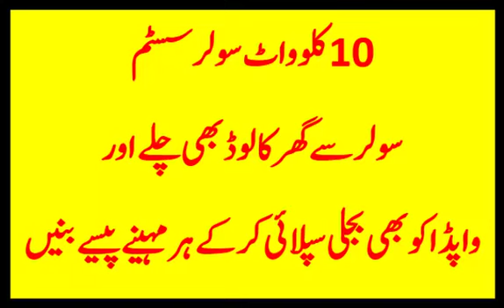10 KW Solar System with Net Metering - Video Coming Soon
"Experience Share" is a YouTube Channel, where you will find Technical Videos in Urdu and Hindi, New Video is Posted Everyday :)